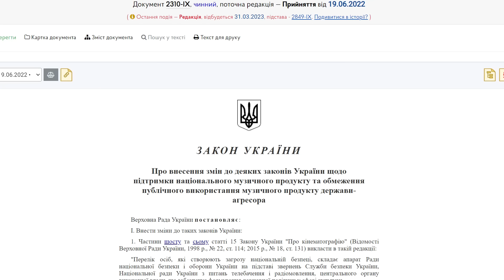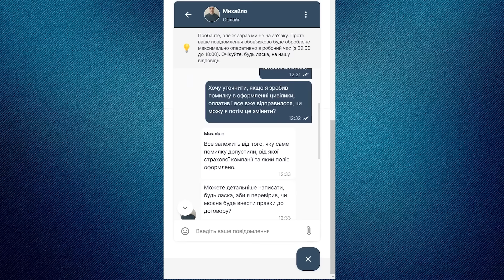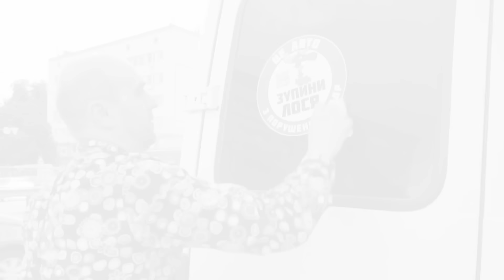Таксист Одеси: россия ОСВОБОДИТ Украину. США лезут! Украина НЕ МОЯ страна. Повістка у військомат!